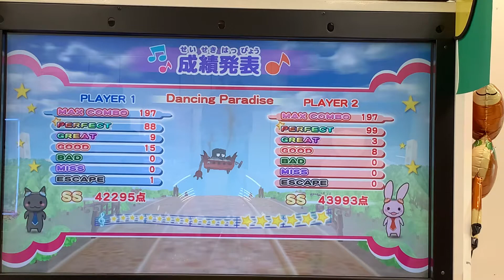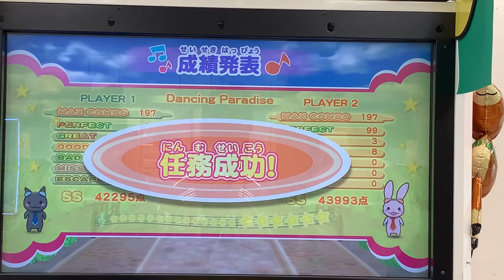Dancing Paradise(むずかしい-2人プレイ/クリア)【ミュージックガンガン！超増加版】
★7

1P: MISO
2P: S@Ty